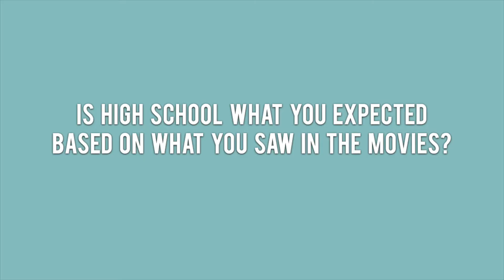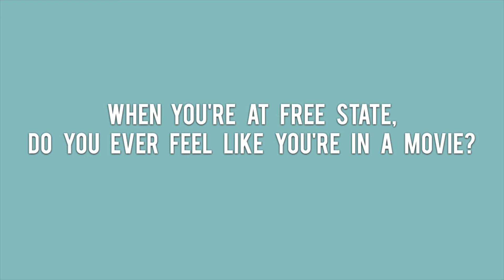High School in the Movies vs in Real Life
Katie Diaz